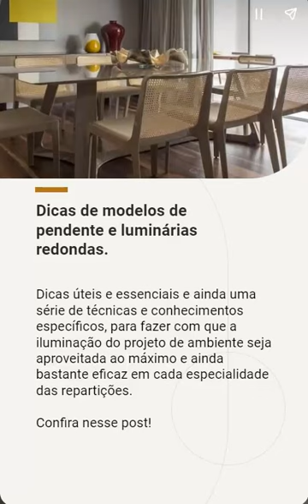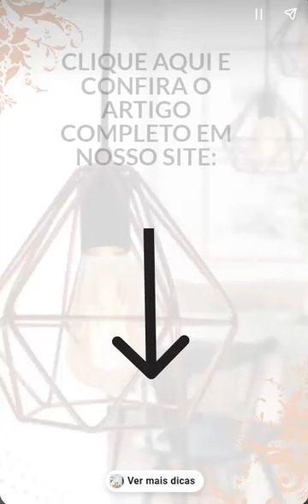Dicas de luminárias e pendentes. Confira.